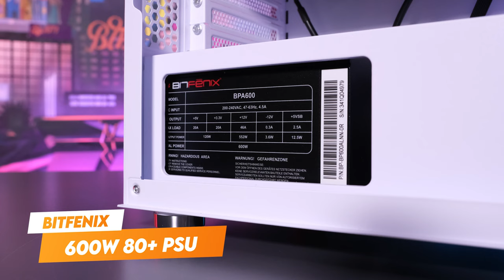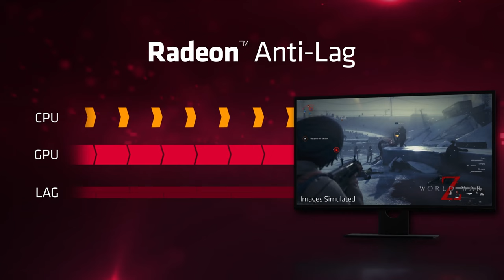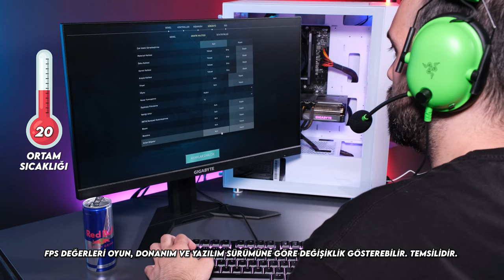RX 7600 XT, DDR5 SİSTEM ARAYANLARA KUARK-WONDER | GIGABYTE RX 7600 XT - AMD RYZEN 5 8400F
itopya.com'un fiyat/performans sistem ailesi KUARK'ın AMD Ryzen 5 8400F ve GIGABYTE Radeon RX 7600 XT GAMING OC 16GB ikilisine sahip üyesi KUARK-WONDER yayında!

Sistem geçerlilik tarihi: 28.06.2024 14:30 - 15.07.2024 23:55
Stok Adedi: 100 - Fiyat: 28.999 TL

Videodaki sistem ve test değerleri temsilidir. Sistem duyuru tarihinden itibaren stok durumuna göre parçalarda değişiklik gerçekleşebilir. Toplam stok adedi alternatif parçalarla verilmiş olup bazı parçalarda diğer alternatif ürünlerle satışa devam edilir. Kargo bedeli sistem fiyatına dahil değildir. KDV dahildir.

00:00 Sistem Montajı
08:08 Oyun Testleri